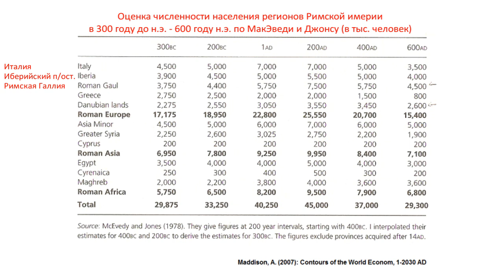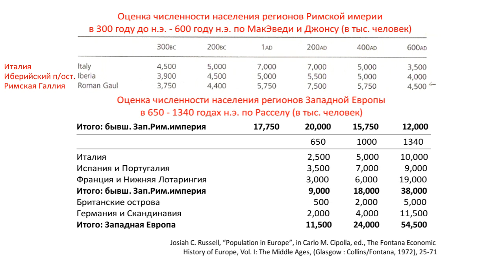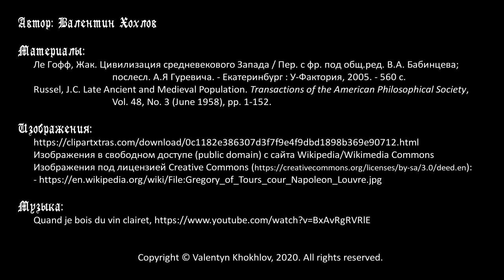История средних веков - о книге Жака Ле Гоффа "Цивилизация средневекового Запада"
"Цивилизация средневекового Запада" Жака Ле Гоффа - одна из самых популярных книг о событиях и жизни общества в раннем и высоком средневековье. Однако в ней есть ряд важных неточностей в количественных данных, из которых Ле Гофф делает ошибочные выводы. Несостоятелены и его заключения о конце Римской империи - они противоречат его собственным источникам. Особенно много претензий к позиции Ле Гоффа об упадке, регрессе и отсталости Запада в средневековый период, я попытался опровергнуть её множеством контрпримеров.